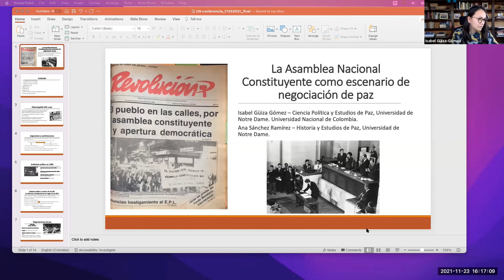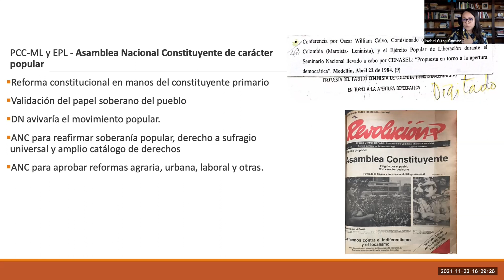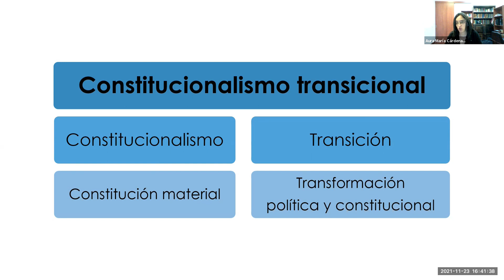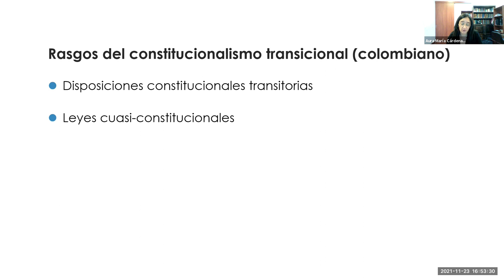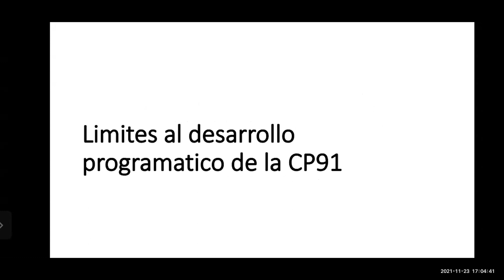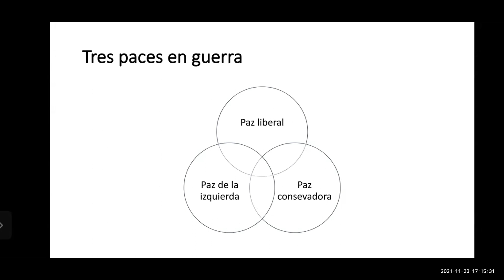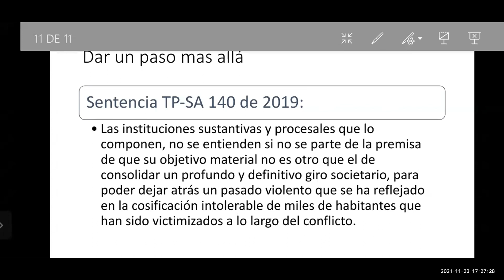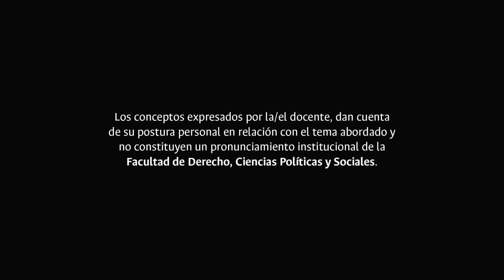Panel 2 Constitucionalismo y construcción de paz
Treinta años de la Constitución de 1991: el ideal en medio de la tormenta.